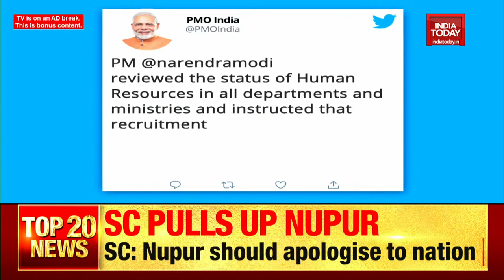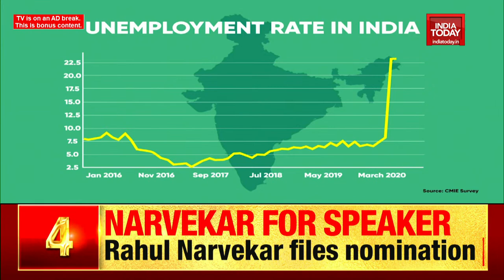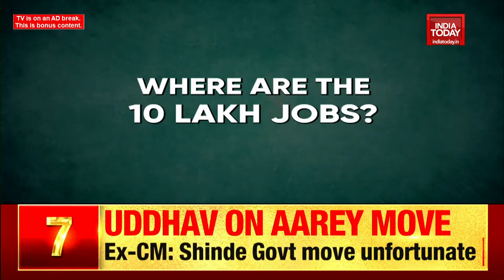The COVID-19 Effect on the Diagnostic Industry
Where is the diagnostics market headed? Watch this as we look ahead into the future of diagnostics with Dr Arvind Lal, CMD, Dr Lal PathLabs. In conversation with UdayanMukherjee, Global Business Editor, India Today Group, Arvind Lal says that their diagnostics sector is growing 14-15% annually. He adds that there is cut-throat competition in the market and they own the largest biopsy testers in the world. Watch this conversation to know more.